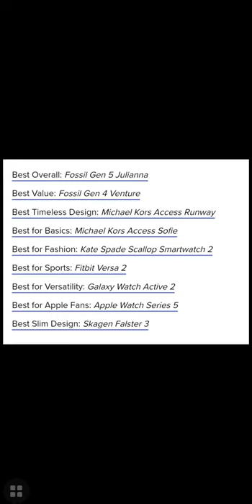Best SmartWatch For Women in 2020🤩🔥